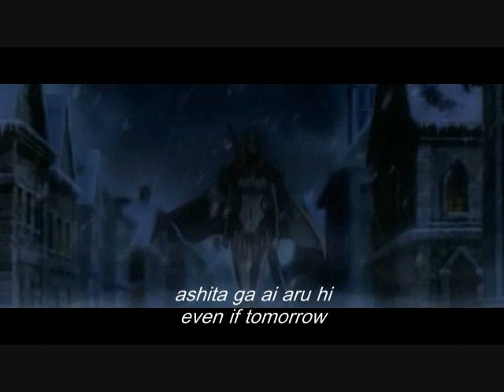Claymore Character Song Miria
Mirias Character song from album Intimate Persona.
Song: Gen´Ei / Phantom.
This time it has lyrics also and much more scene edition.

Sing a long with this nice song and enjoy Mirias outstanding voice :)

One of the best songs from this album, calm, pretty but still brings the message from Mirias point of view... I like it :)

Thx for the lyrics go to InspiredByClaymore, it was great help and i thank you for your support dude :)
This is Tribute to Miria...

Plz rate & comment our Phantom striker Miria :D

Re uploaded it here cause they closed my old account.